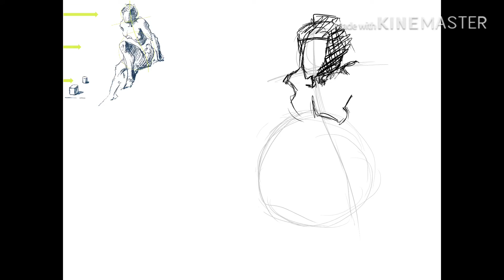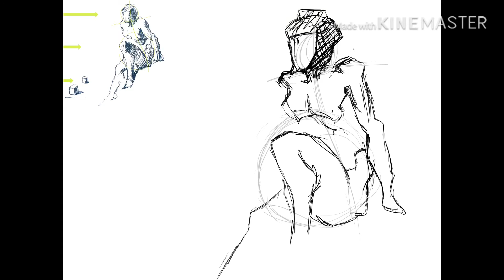Figure studies for Drawing 3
Figure studies of Markiplier, some random chick, and a dude wearing a cool suit

I’m thinking of wearing a suit like that to prom, actually.